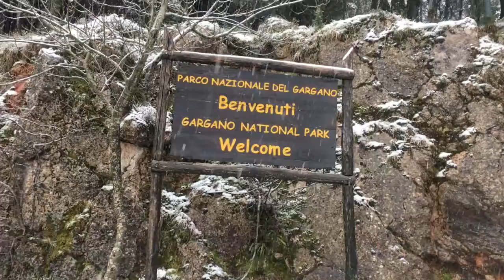serv maltempo sul Gargano